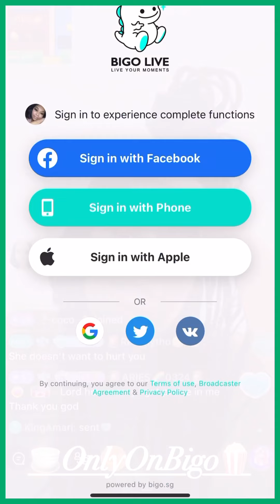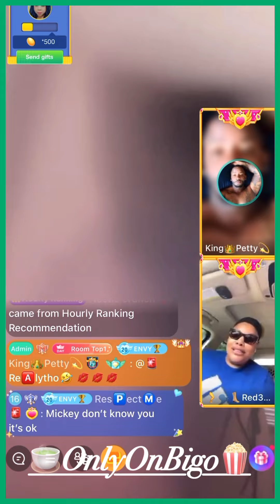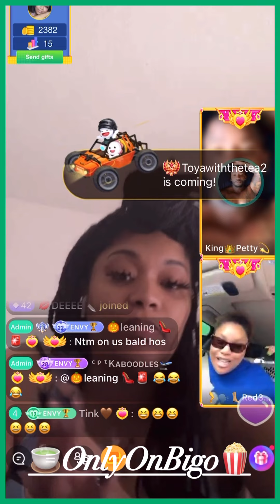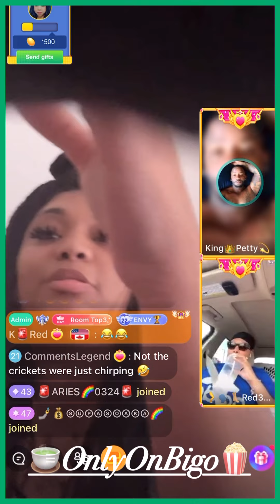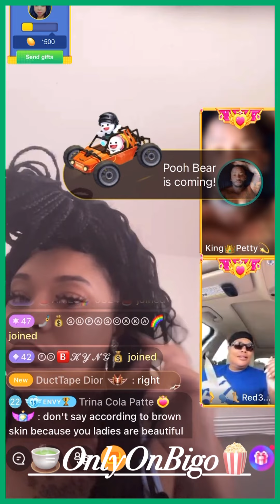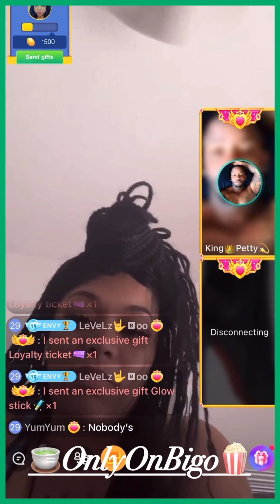Ashley Says She’s Been Working/Talks About Ivy, TomiK, Lines With Red39 & More